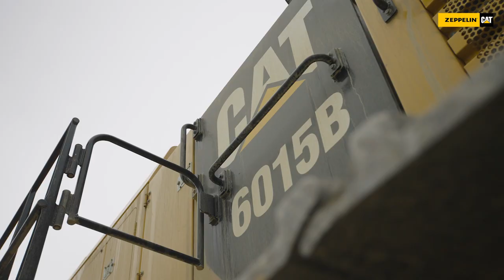Warum der Kettenbagger Cat 6015B so leistungsstark ist | Zeppelin Customer Testimonial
„Der Caterpillar Kettenbagger Cat 6015B ist eigentlich die beste Maschine, die es gibt!“
Mit dem leistungsstarken Caterpillar Kettenbagger und dessen Löffelvolumen von neun Tonnen bewegt der Fahrer der Wacker Filderstadt GmbH, Fred Steinmann, im Steinbruch am Tag bis zu 6000 Tonnen. Die Wendigkeit und Schnelligkeit der Caterpillar Baumaschine erleichtert dem Maschinisten das Abbauen und Verladen und sorgt für täglichen Arbeitsspaß.